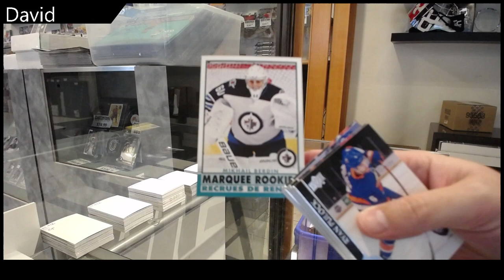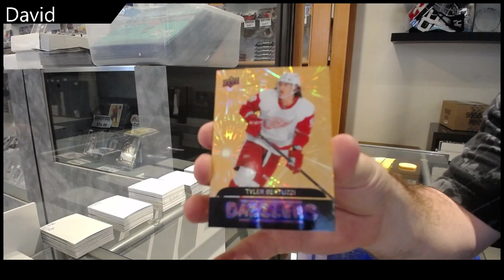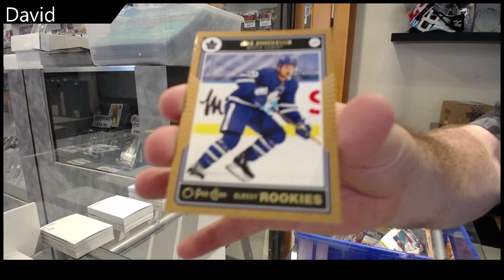David's 20-21 Upper Deck Series 2 Tin Hockey Break